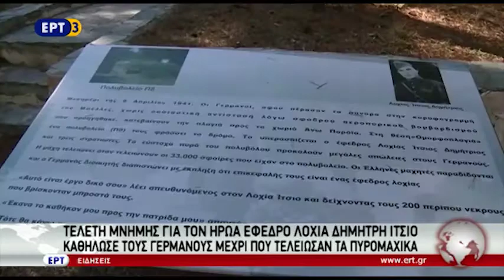Τελετή μνήμης για τον έφεδρο λοχία Δημήτρη Ίτσιο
Ο υπουργός εθνικής Άμυνας Πάνος Καμμένος παραβρέθηκε στις εκδηλώσεις μνήμης για τον ήρωα λοχία Δημήτρη Ίτσιο και τους αξιωματικούς και στρατιώτες που πολέμησαν στις 6 Απριλίου 1941 στην περιοχή δίνοντας σκληρή μάχη με τους Γερμανούς.

ΡΕΠΟΡΤΑΖ ΛΕΩΝΙΔΑΣ ΚΑΣΑΠΗΣ

ΕΠΙΜΕΛΕΙΑ ΝΙΚΟΣ ΠΙΤΣΙΑΚΙΔΗΣ